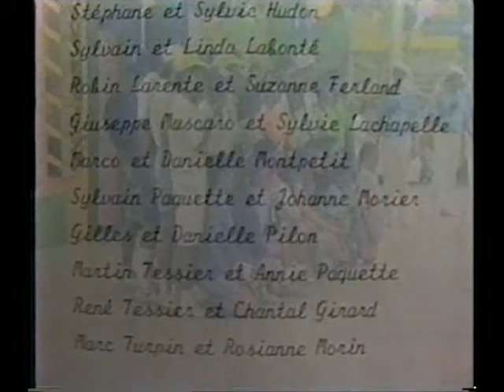Bal de danse Denise et Raymond 27 Avril 1991, Triple-Swing 3e session Bronze,